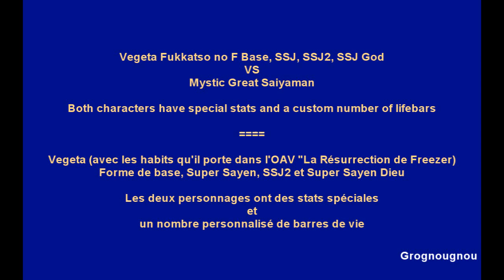Vegeta Fukkatsu no F SSJ, SSJ2 and SSJ God VS Mystic Great Saiyaman (DBZ Tenkaichi 3 mod)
Vegeta in the costume he wears in the 2015 DBZ Movie "Fukkatsu no F" transforms into a Super Saiyan, a Super Saiyan 2 and finally into a Super Saiyan God VS Mystic Gohan Great Saiyaman (Dragon Ball Z Budokai Tenkaichi 3 Mod).

Both Vegeta Fukkatsu no F and Ultimate Gohan Great Saiyaman have special stats and a custom number of lifebars.

And Gohan Super Saiyan God fuse with Goku SSJ God to become Gokhan SSJ God in DBZ BT3 :

Le Vegeta vu dans l'OAV "la Résurection de Freezer" contre Gohan Ultime déguisé en Guerrier Intergalactique (DBZ Tenkaichi 3 Mod).

Vegeta traje Fukkatsu no F se transforma en SSJ, SSJ2 y SSJ Dios VS Gran Saiyaman en el juego Dragonball Z Budokai Tenkaichi 3 (DBZ BT3 Mod).

Video made for entertainement purposes.